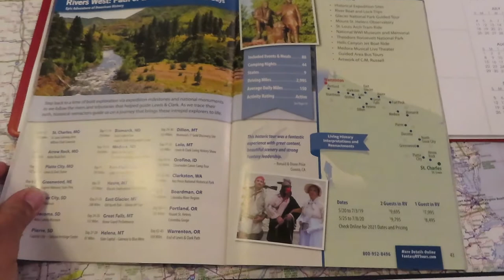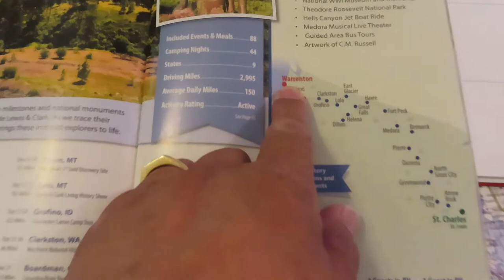2021 Road Trip Route Planning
2021 RT-1 Road Trip Route Planning